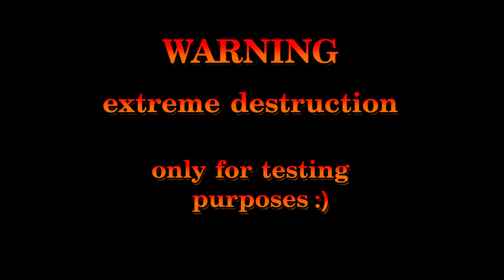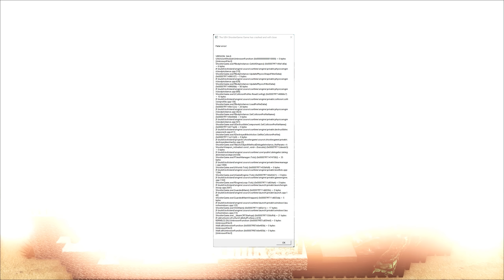1 NUKE vs 5000 ARK Dinosaurs | Cantex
Nuke vs 5000 Dinosaurs & ARK Fortress 4.0! Only for testing purposes.

SONG CREDITS

0:01 - 0:27
ARK Summer Bash Theme

0:27 - 2:52

2:52 - 3:26

3:26 - 4:05
ARK Love Evolved Theme

4:05 - 5:12

5:12 - 5:48

5:48 - 7:43
Alexander Nakarada - Slow Walk Into The Sunset
7:43 - 8:49 genesis 2 ost journeys end

8:49 - 10:15